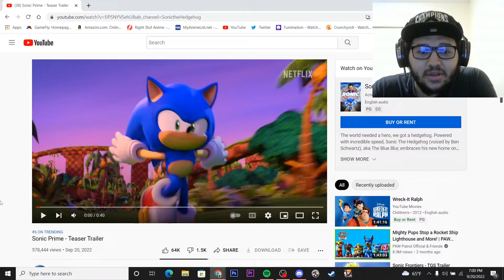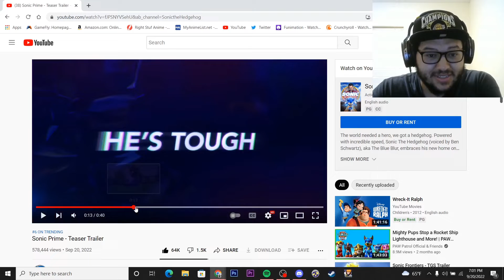Sonic Prime Teaser Trailer Reaction